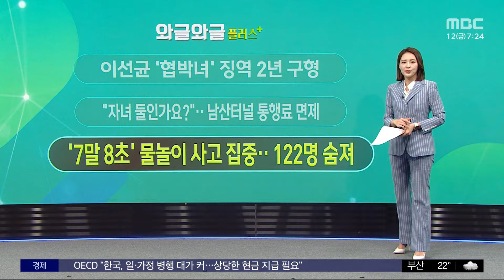[와글와글 플러스] '7말 8초' 물놀이 사고 집중‥122명 숨져 (2024.07.12/뉴스투데이/MBC)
바다든 강이든, 아니면 계곡이든 피서 떠날 채비 하는 분들 있을 텐데요. 그런데 꼭 명심하셔야 합니다.
물놀이 사고 가장 많은 시기가 다가오고 있습니다. 지난 5년간 여름철 물놀이로 122명이나 목숨을 잃었는데요. 6월에서 8월 사이 발생한 사고입니다.